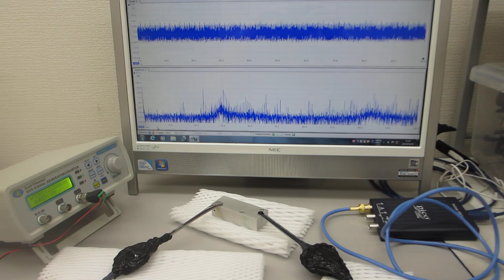メガヘルツの超音波発振による、新しい部品検査技術